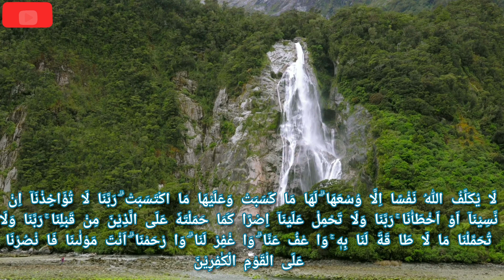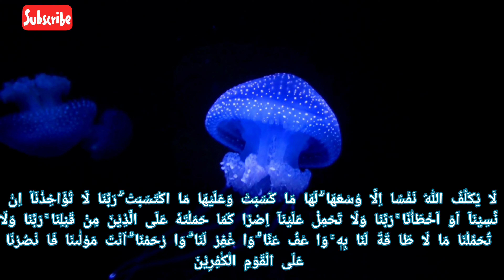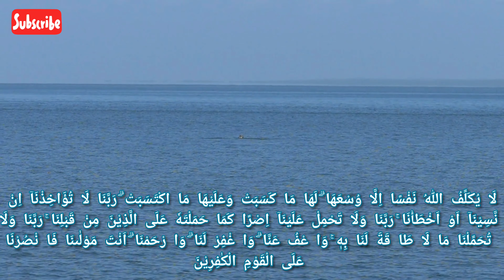SURAH AL BAQARAH LAST 2 AYATS (285-286)Heart Touching Quran Recitation.